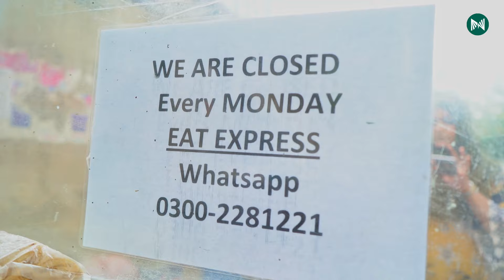Karachi Ke Vada Pav Ki Kahani!!